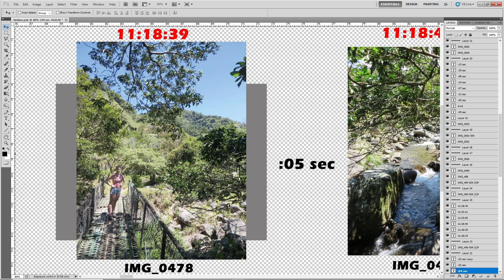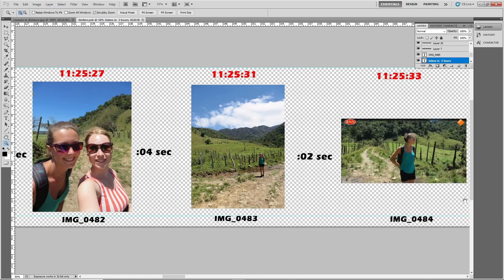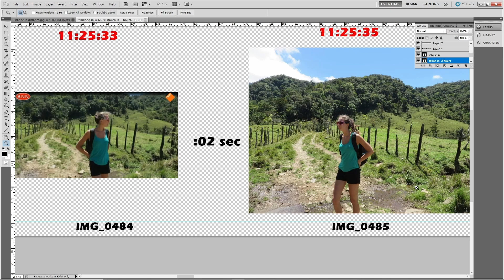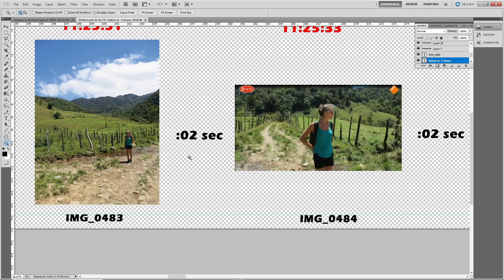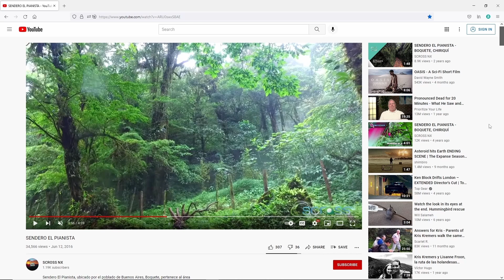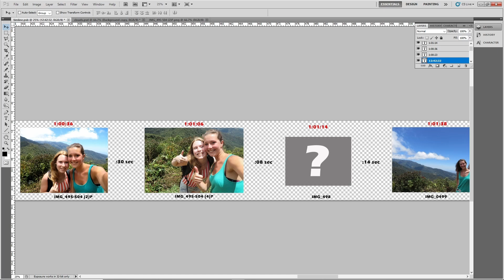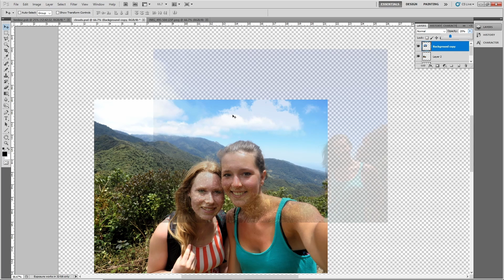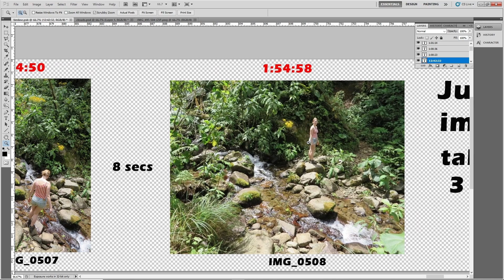An In-depth look into the timeline of Kris Kremers and Lisanne Froon hiking the El Pianista trail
Come with me as I test the times between the photographs of Kris Kremers and Lisanne Froon hiking the El Pianista trail.